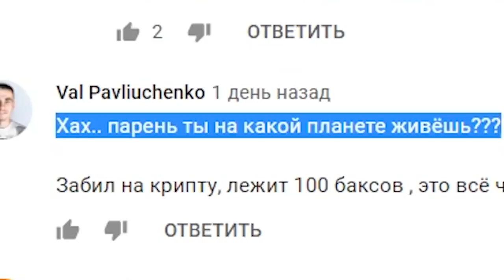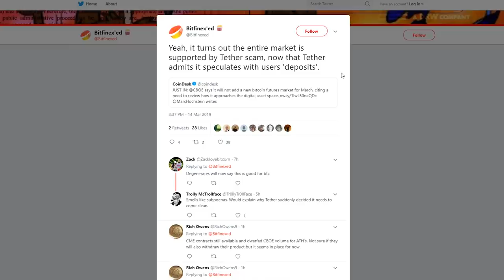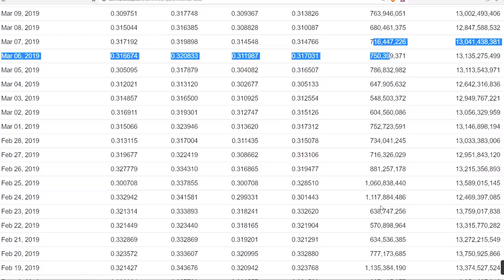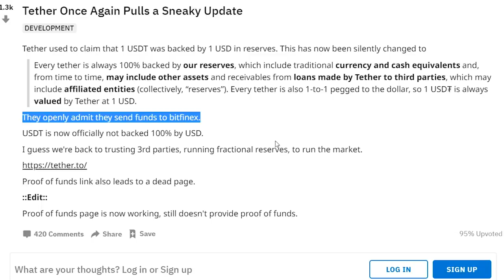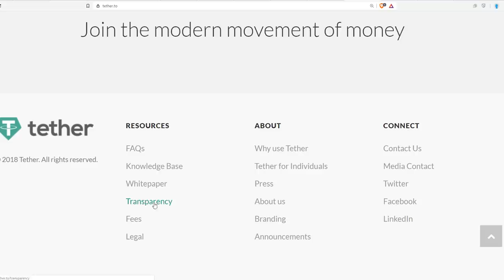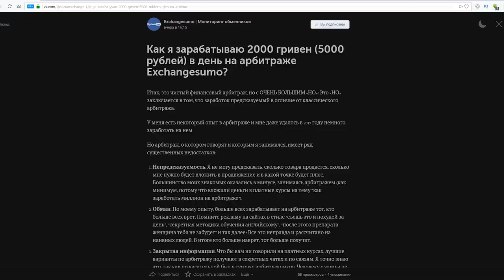Опасно для рынка! TETHER (USDT) Больше не поддерживается Долларом США